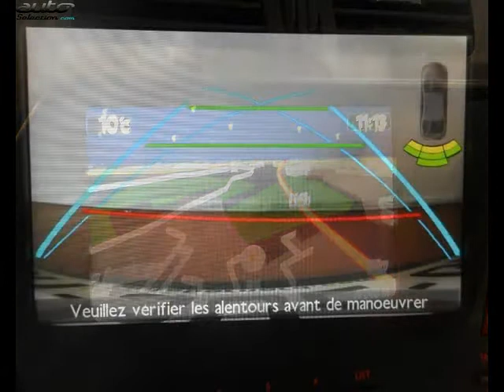Citroen ds5 occasion visible à Charleville-mezieres présentée par Citroen charleville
Cette Citroen ds5 occasion disponible à Charleville-mezieres dans le 08 est mise en vente par Citroen charleville - 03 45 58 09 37 - tous les détails sont